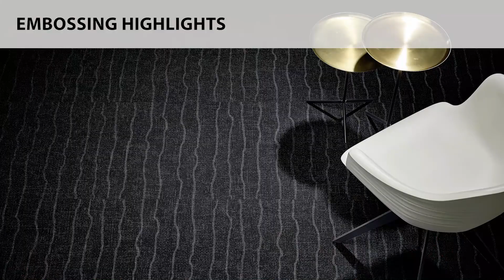Flotex Colour - Le sol textile floqué design | Forbo Flooring Systems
Flotex Colour est un revêtement de sol textile floqué disponible en trois designs différents : Penang, Calgary et Metro. Cette collection est connue pour sa large gamme de couleurs permettant de créer une moquette au nombre infini de possibilités.
Dû à sa construction unique, Flotex Colour est entièrement disponible en dalles et certaines couleurs le sont également en lames.
Flotex est le revêtement de sol textile le plus hygiénique du marché. Contrairement aux tapis classiques ayant une structure fibreuse complexe, les sols Flotex sont constitués de fibres maintenues droites afin d’assurer une réelle durabilité. Ces deux revêtements de sol capturent naturellement les allergènes et la fine poussière, mais aspirer un revêtement de sol textile Flotex permet d’enlever deux fois plus d’allergènes que sur un tapis traditionnel. C’est l’une des raisons pour laquelle le revêtement de sol textile floqué Flotex est le seul revêtement de sol ayant été récompensé par la prestigieuse Allergy UK Seal of Approval™.